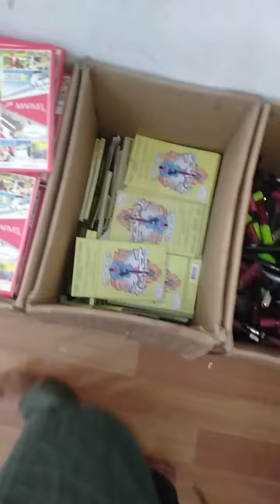important cosmetics shersha market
shersha cosmetics market